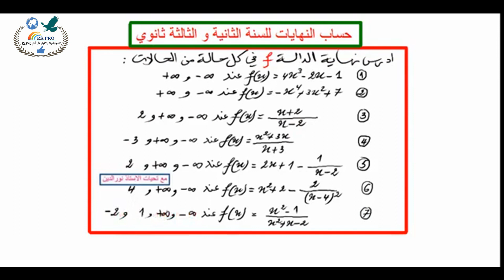حساب النهايات للسنة الثانية و الثالثة ثانوي في مادة الرياضيات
السلام عليكم ورحمة الله وبركاته - اهلا وسهلا بالجميع في قناتي RS.PRO
قناتي RS.PRO متعددة في عدة مجالات من بينها المجالات الثقافية والسياسية والعلمية والتعليمية والرياضية والفن والدين والادب والقرآن ...الخ قناتي ستجد فيها الكثير من الفائدة والمعلومات في اغلب المجالات الفكرية والتعليمية بكل انواعها في الكمبيوتر والجبس والبناء والحلويات والفن والادب والبرامج ...الخ
مجالات قناتي RS.PRO متمثلة في مجموعة كبيرة لامنتهية من بينها التعليم والرياضة والقرآن والفكر والبناء والثقافة والترجمة والكمبيوتر والبرامج المتنوعة في اغلب المجالات والجبس والطلاء والفن والموسيقى والكهرباء والغاز والماء وكيفية تركيب جميع التركيبات المنزلية والديكورات بكل انواعها في عدة مجالات والحلويات بكل انواعها والطبخ المتنوع والمكياج والجمال .الخ